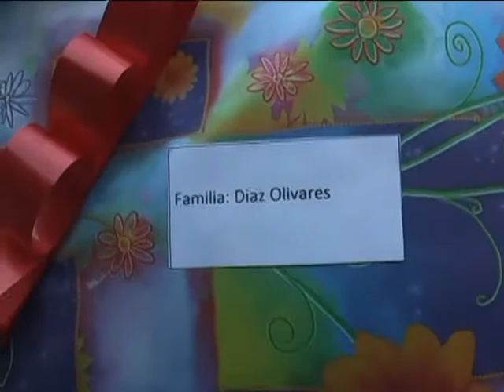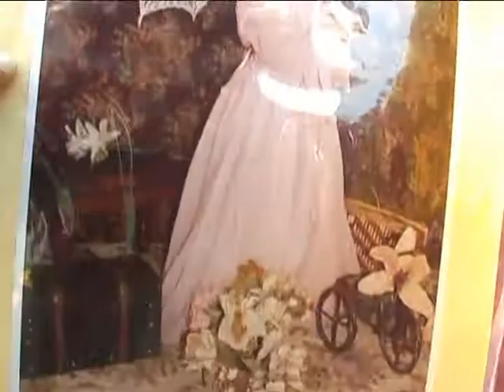MARTINA CANTANDO PARA LA MAMA